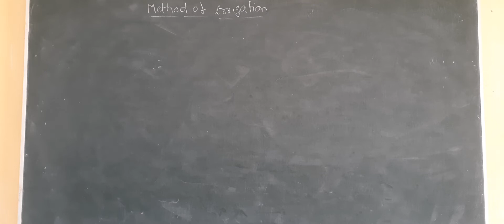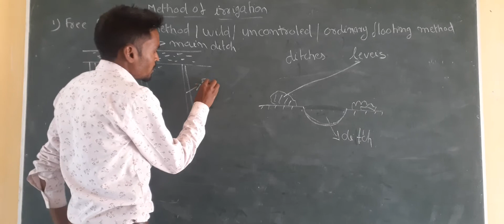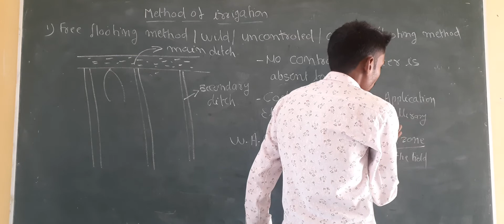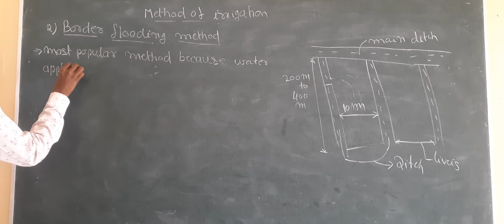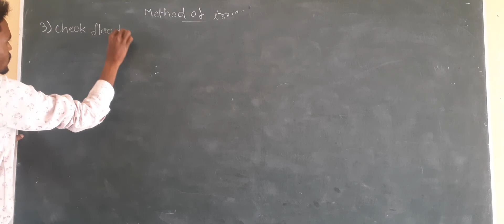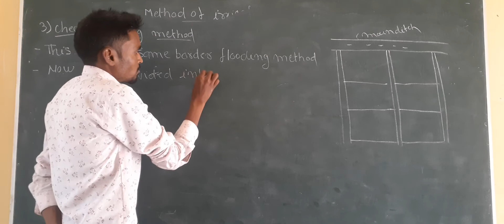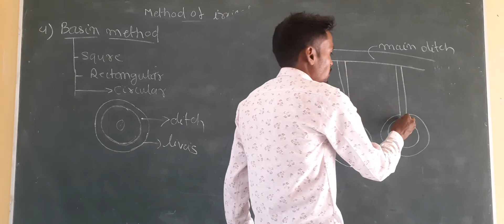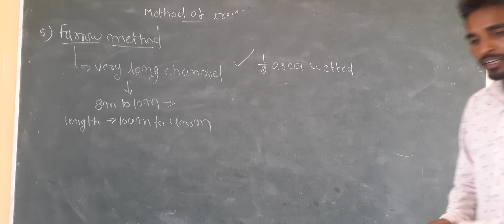methods of irrigation lecture